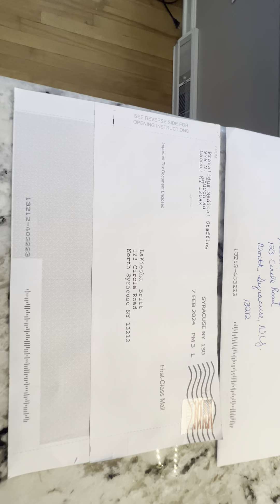123 circle after cleaning part 2